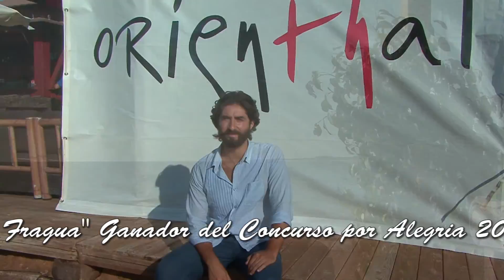El Niño de La Fragua en Sanlúcar.- Reportaje y Montaje de Pepe Oliva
El Niño de la Fragua .-Joven Cantaor Jerezano que viene pidiendo paso muy fuerte estuvo en el programa de (Aires de Sur) Presentado y dirigido por Pepe Oliva.-
Este es un extracto de dicho programa